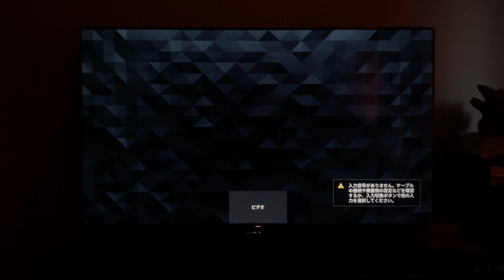Fuji Parts AD-511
| AD-511｜φ3.5mmL型4極ミニプラグ(ステレオ) ⇒ RCA ピンプラグ×3(赤白黄)｜変換ケーブルアダプター｜フジパーツ